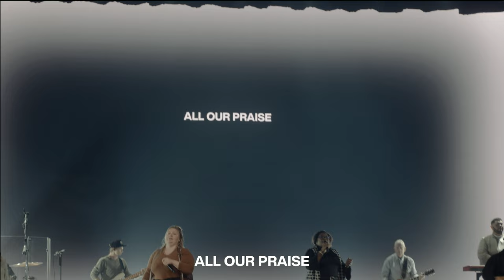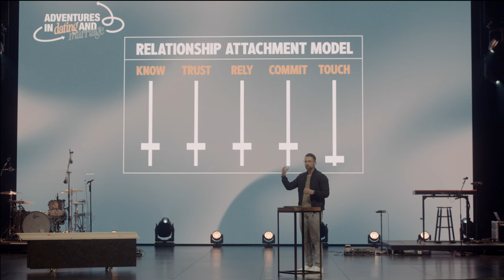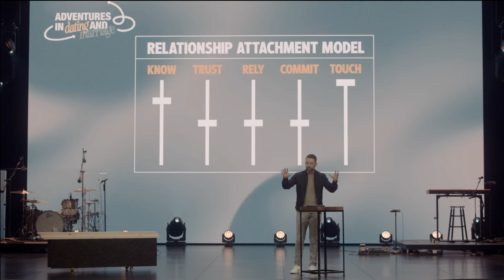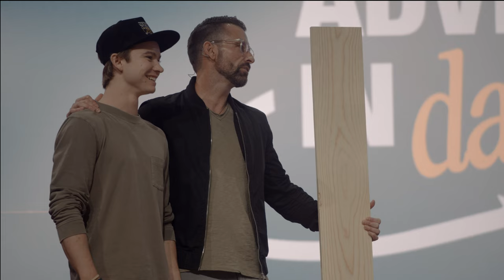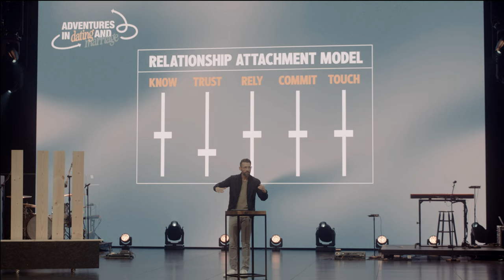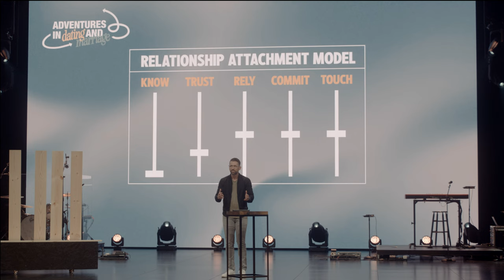The Hope Of Intimacy | Adventures In Dating And Marriage | Week 3 | Full Gathering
We’d all agree that relationships can be exciting and fulfilling as well as challenging and complicated. However, God has a word of help and a word of hope for everyone in this message – specifically on trust in relationships. Pastor Aaron discusses what the Bible says about deciding who to trust, as well as rebuilding trust when it’s been broken.

Aaron Brockett • Adventures In Dating And Marriage • Philippians 2:5